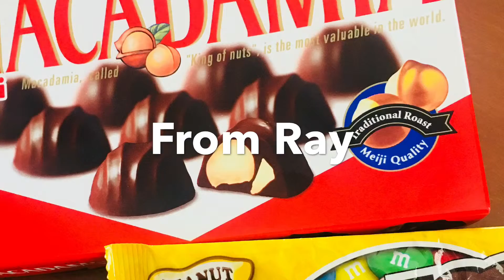Valentine’s Day 2018 (February 14, 2018)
REMINDERS:
My vlogs are just for fun so don't expect me to have a perfect English (Tagalog is my Native tongue) and a high resolution or fancy type of editing.😄  These are just collections of  the memories that I got from my little adventures and solitudes for me to look back into. 😄  It is also a remembrance of God's blessing. His reminder that I have done things that are worthwhile in my life.

Feel free to witness the joy of living my life being creative, being silly, travelling, attending events, and being in the loving support of my family and friends. See everything through my eyes.❤️

As much as possible, NO negative comments please. I want everything to be good vibes.☺️ I just don't want my anxieties to kick in.😅 Not to worry though because I'll be able to read them but they're just not gonna be posted.😊 Deal? 🤝